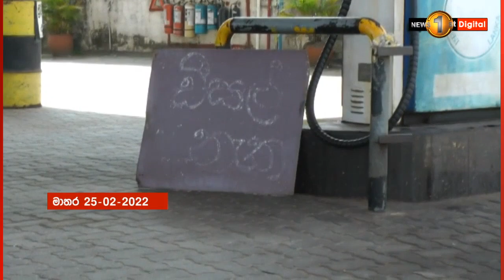තවමත් විසඳී නැති තෙල් අර්බුදය.. ''අපිත් ජීවත් වෙන්න තෙල් ඉල්ලන්නේ. නිකන් මේ එහෙට මෙහෙට යන්න නෙමෙයි''